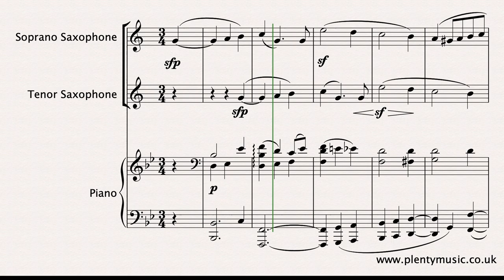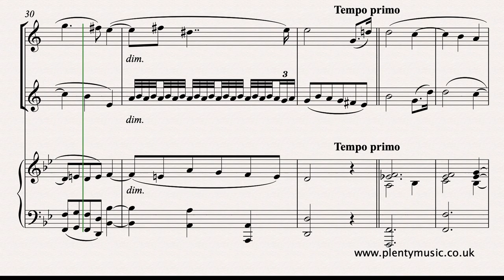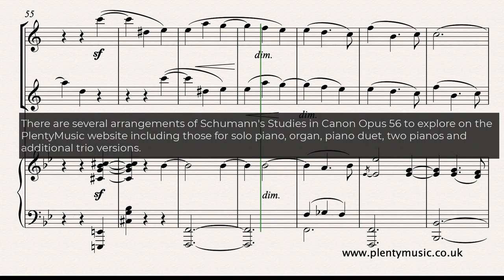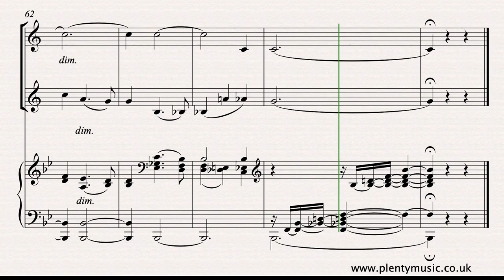Schumann R. arr. Kirchner T. | Study in Canon No. 6 arr. soprano saxophone, tenor saxophone & piano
This version of the StudyinCanon No.6 by Schumann is for soprano saxophone, tenor saxophone & piano and is based on the pianotrio arrangement by T. Kirchner transposed down a semitone from the original key of B to Bb.

T. Kirchner, arranged the six Schumann’s Studies in Canon expanding the original concept into music to be enjoyed by a chamber group. This is a quiet slow movement in reflective mood with a compositional approach that is vocal in style and reminiscent of Bach’s 4 part chorale writing although with chromatic romantic harmony. The melody is not always in the top line and as in 4 part chorale writing it is the tenor line that often needs to be prominent. The second middle section is presented as a fugal exposition. The final section is introduced by a dotted rhythm as an upbeat in bar 32 and returns to the mood and style of the first section although this final section has more contrast and is more dramatic. The realisation plays back at 60 quarter note beats to the minute with the tempo is marked adagio in the score. This is a challenging movement from the music reading point of view because of the chromaticism and tied notes. For those wishing to see how the ornaments In the video score the ornaments have been written out to clarify how they can be played. Trills begin on the note. The final chord should be spread evenly from the lowest to the highest sound in the piano part. The concluding notes played by the tenor saxophone have been transposed up an octave to keep to the instrument’s range. There are many arrangements of this particular movement and the music editor suggests that along with Schumann’s other Studies in Canon they are ideal works to introduce intermediate level players to chamber music playing. Accompaniments are available enabling the soprano saxophone player to explore and develop their ensemble skills. Four accompaniments are available in the tempo range from 58 to 64 quarter beats to the minute. Do advise the Plenty Music Office if you are playing with a tenor saxophone and require just the piano sounding in the accompaniment.